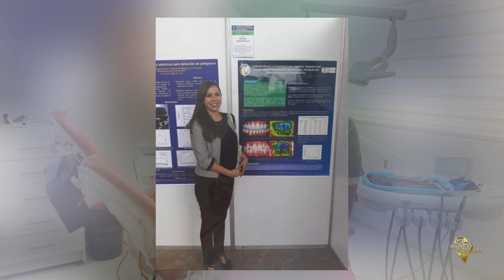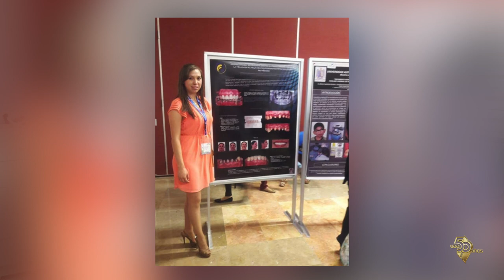50 Historias de Luz - Xiomara Osorio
Conoce la historia de Xiomara Osorio egresada de la UAA de Médico Estomatólogo en Aguascalientes.